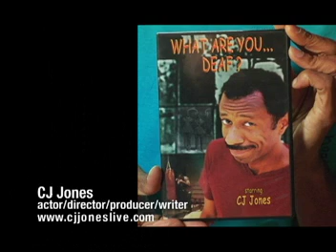CJ JONES Part 2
Part 2 of the Artworx interview with actor CJ Jones.
The interview took place March 2nd at the Louisiana School for the Deaf in Baton Rouge, LA.
Artworx airs weekly on Cox Cable 4 - Thursdays at 6:30pm and again on Saturdays at 3:30pm.